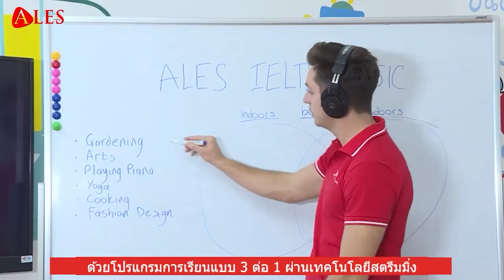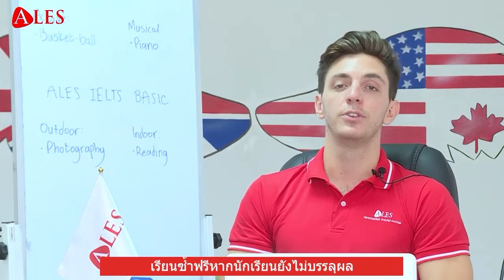ALES ONLINE- แนะนำวิธีการเรียนรู้ออนไลน์ ครู 3 คน นักเรียน 1 คน